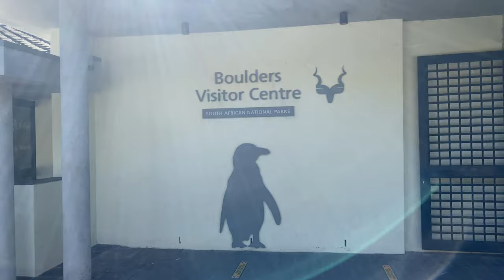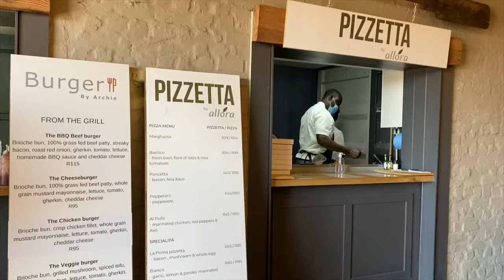CAPE TOWN and FRANSCHHOEK wine tram girls trip | travel vlog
Watch in HD. We went on a girls trip to Cape Town and Franschhoek. In Cape Town we saw penguins at the Boulders beach penguin colony in Simons Town and then went paragliding with Hi5 Tandem Paragliding Cape Town taking of at Signal Hill. It was such an amazing experience!

In Franschhoek we did the wine tram, we chose the purple line and visited different wine estates during the day

Shot on my iPhone 11 Pro